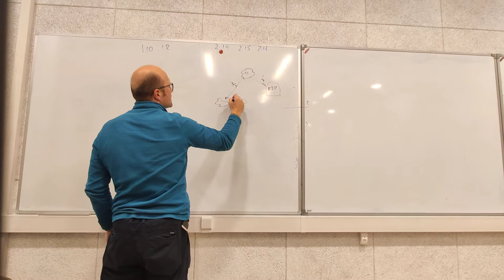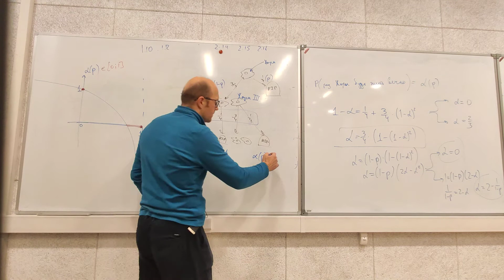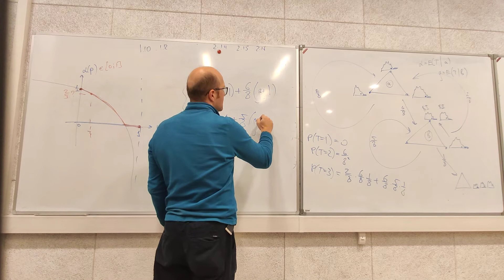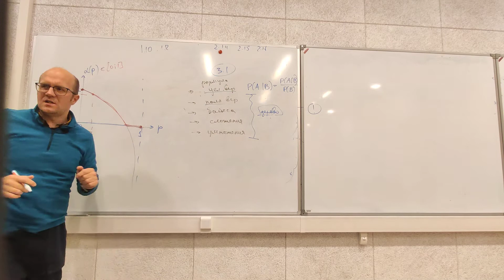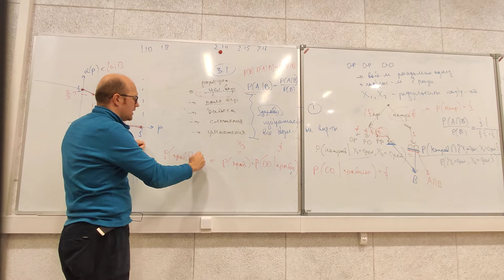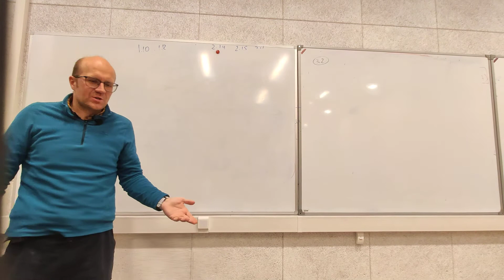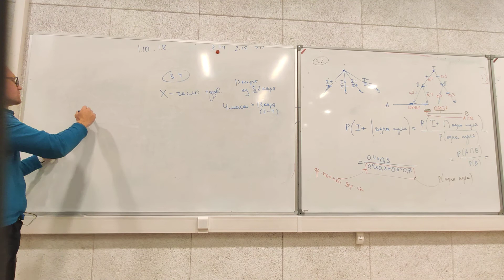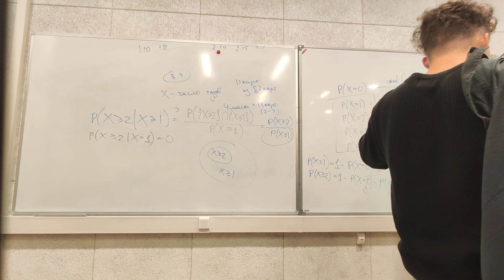Теория вероятностей. 192, 21 сентября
Условная вероятность